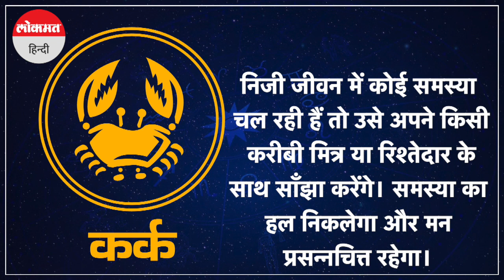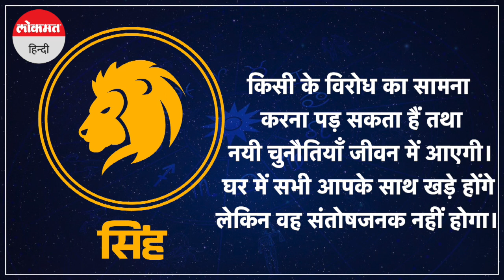29 मार्च 2023| जानें आज मेष, वृषभ, मिथुन और सिंह राशि वालों का कैसा रहेगा दिन | Aaj Ka Rashifal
आज कैसा रहेगा आपका दिन चलिए बतातें हैं कि क्या कहते हैं आपके सितारे